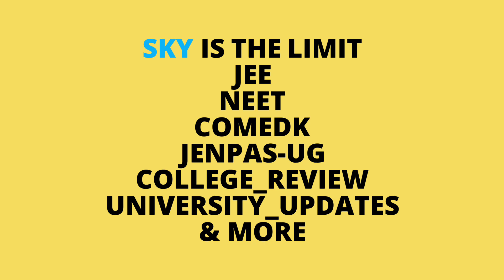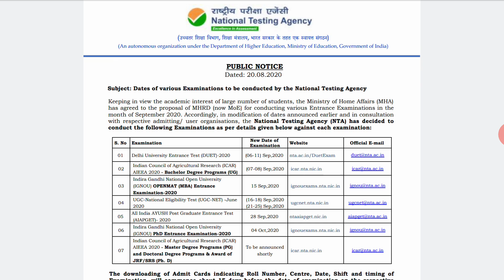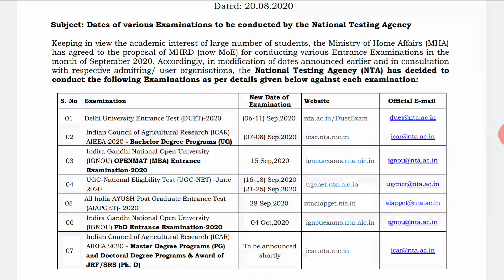NTA EXAM DATE ANNOUNCED ! | duet exam 2020 | ugc net 2020 | ignou exam | icar 2020 | nta latest news